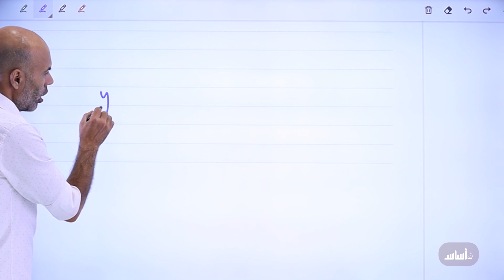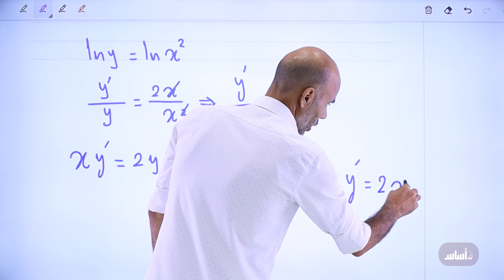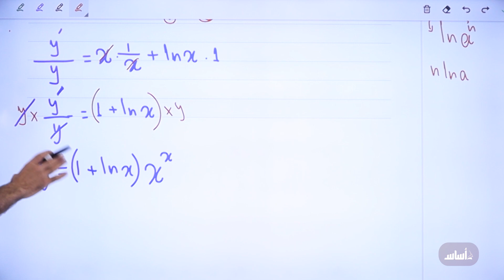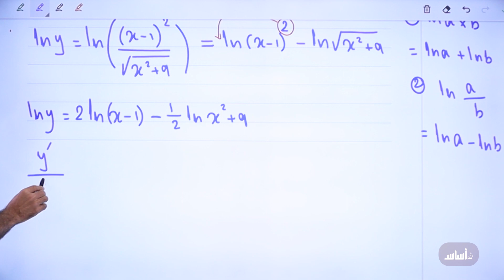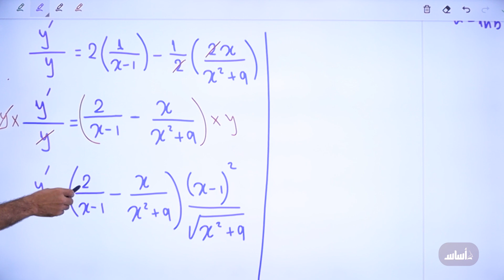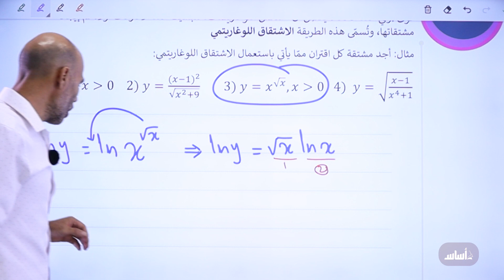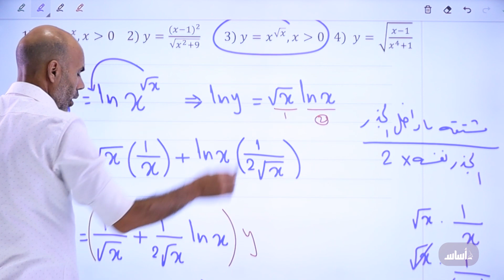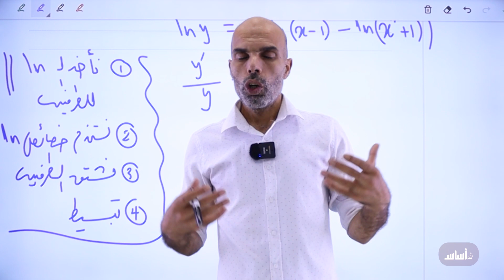رياضيات (العلمي والصناعي) - الوحدة1: الاشتقاق الضمني (ج4) || مع أ. محمد أبو شعر